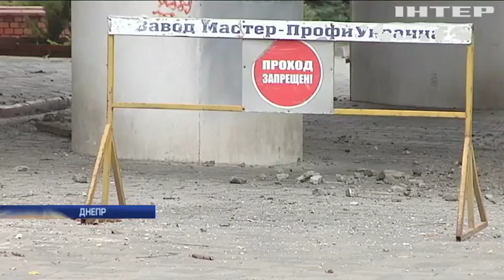Скандал в Днепре: строители центрального моста требуют увеличить финансирование